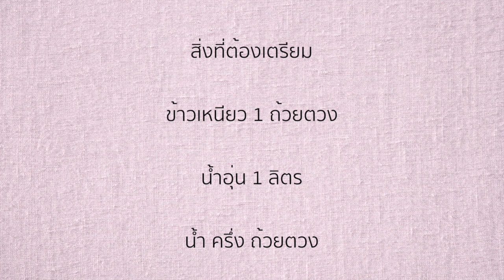How To Cook Sticky Rice With Microwave : วิธีหุงข้าวเหนียวด้วยไมโครเวฟ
เมนูอาหารที่ช่องนี้จะเน้นอาหารแบบทำง่ายๆ ส่วนผสมไม่เยอะแต่อร่อย
คนที่คิดว่าทำอาหารไม่เป็นก็สามารถทำตามวีดีโอได้อย่างง่ายดาย
ดิฉันอัพเดทเมนูอาหารทุกวันและวันล่ะ 2 ถึง 3 เมนูต่อวัน
ขอบคุณทุกๆท่านที่ติดตาม